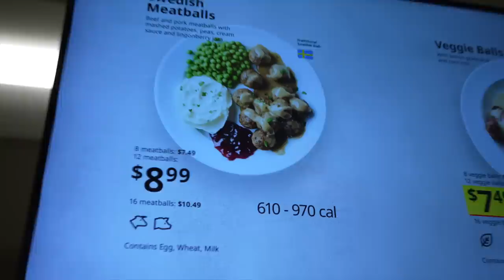Eating ONLY IKEA Food For 24 Hours!!